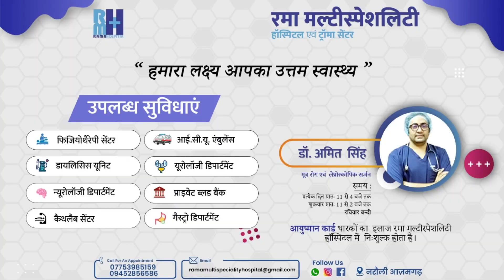खनन माफियाओं पर कहर ढा दिया योगी के इस मुस्लिम अधिकारी ने ...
जिले में संचालित मौरंग खदानों पर ज्यादातर पट्टा धारक मनमानी कर मशीनों के जरिए निर्धारित मानक से अधिक गहराई से मौरंग अवैध निकासी करा रहे हैं। इस मामले की हुई शिकायत के बाद सरीला एसडीएम खालिद अंजुम ने तहसील में संचालित रिरुवा बसरिया मौरंग खंड में छापेमारी की। मौके पर प्रतिबंधित पोकलैंड मशीन को सीज कर आठ ओवर लोड मौरंग भरे ट्रकों को पकड़ा है। इनमें एक ट्रक बिना नंबर व दो ट्रक बिना रायल्टी पाए गए हैं।
मामला हमीरपुर के सरीला तहसील का है जहा रात करीब दो बजे एसडीएम के साथ तहसीलदार श्यामनारायण शुक्ला, नायब तहसीलदार प्रमित सचान, जलालपुर थाना प्रभारी संजय कुमार सिंह को लेकर सरीला तहसील क्षेत्र के रिरुवा बसरिया खंड संख्या 22/5 पहुंचे। उन्होंने बताया कि प्रतिबंधित पोकलैंड मशीनों से अवैध खनन की शिकायत पर छापेमारी की गई। खदान में प्रतिबंधित पोकलैंड मशीन से खनन होता पाया गया।